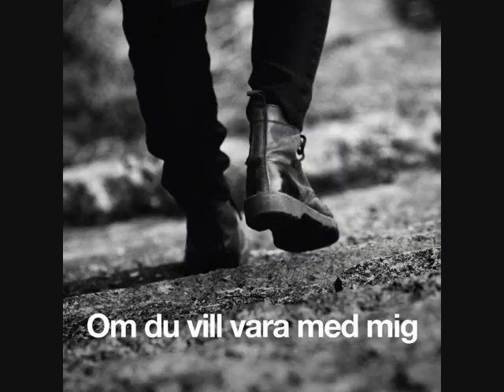Natten på hotellet Melissa Horn